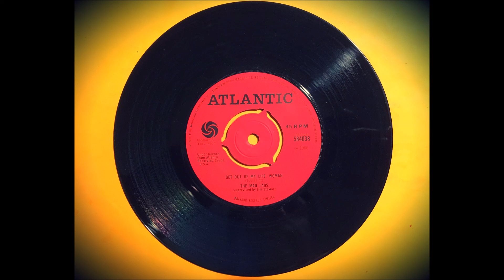The Mad Lads - get out my life woman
The Memphis Mad Lads, this time. Don't think that this was released on 45 in the USA. One of the best versions